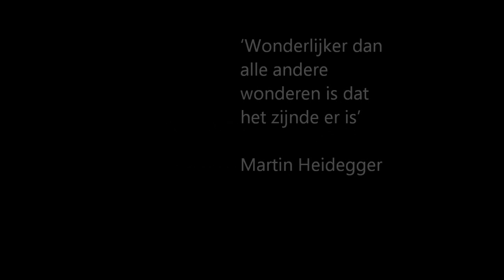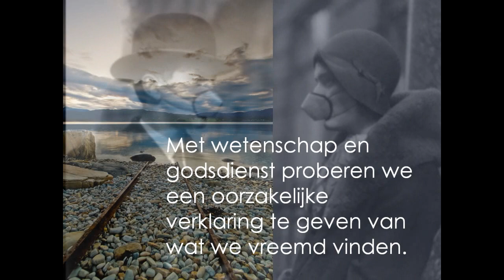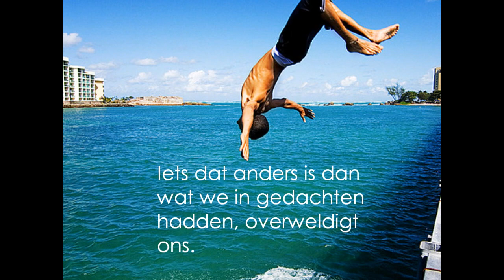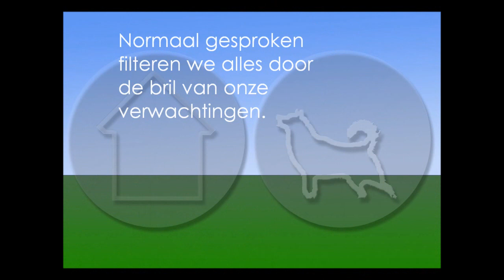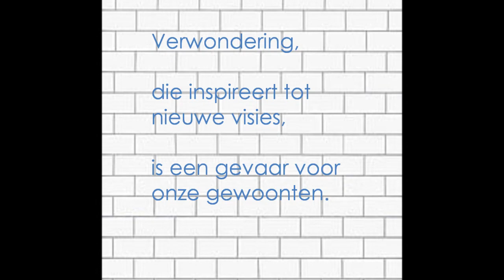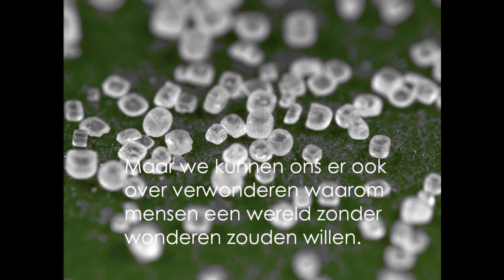Inleiding tot de verwondering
'Wonderlijker dan alle andere wonderen is dat het zijnde er is' -- Martin Heidegger
Verwondering is o.a. verrassing, verbazing, onverwacht ontroerd zijn of door ontzag getroffen.
Verwondering zet ons aan het denken. Als we iets verbazingwekkend vinden, beseffen we dat we het niet helemaal begrijpen. Zo, op de grens van weten en niet-weten, zijn wetenschap en godsdienst ontstaan.
Natuurkunde, psychologie, Christendom en Hindoeïsme hebben dit gemeenschappelijk...: dat zij meer of minder geslaagde pogingen bevatten om wonderlijke dingen te verklaren.
Ooit waren mensen getroffen door wonderbaarlijke verschijnselen en gingen vervolgens nadenken wat er eigenlijk aan de hand was.
Allerlei schijnbare toevalligheden, opvallende wendingen en nieuwe structuren roepen verbazing en vragen op. De regelmaat van de seizoenen, dromen, de fasen van de maan, liefde, oorlog, de sterrenhemel, ziekte, de bliksem, geboorte, zonsverduisteringen...
Met wetenschap en godsdienst proberen we een oorzakelijke verklaring te geven van wat we vreemd vinden. Zo proberen we de verwondering te overwinnen. De wetenschap doet dat door complexe zaken te herleiden tot de eenvoudiger bestanddelen. De godsdienst door er een bovennatuurlijke bedoeling achter te vermoeden.
Die neiging tot verklaren is op zich schitterend en waardevol en zelf al wonderbaarlijk, maar zo worden we wel verleid om het moment van de verwondering zelf te vergeten en achter ons te laten.
Hoe nuttig of mooi een verklaring ook is, het is zonde om aan deze ervaring voorbij te gaan. Zodra we ons verwonderen worden we overrompeld door de werkelijkheid. Iets dat anders is dan wat we in gedachten hadden, overweldigt ons.
Normaal gesproken filteren we alles door de bril van onze verwachtingen. Alles wat daaraan beantwoordt, is geruststellend en verwerken we moeiteloos. Zo beheersen we de dingen en gaan we volledig in het leven op.
Maar zodra iets ons verwondert, valt de vertrouwde structuur weg. Ineens toont de werkelijkheid zich als iets wat groter is dan we dachten.
Verwondering is spontaan en kun je dus niet afdwingen. Maar je kunt haar wel stimuleren of tegenwerken. Het tegendeel van verwondering is gewenning of vanzelfsprekendheid.
Verwondering, die inspireert tot nieuwe visies, is een gevaar voor onze gewoonten. Elke gevestigde orde zal ons daarom steeds proberen wijs te maken dat alles vanzelfsprekend is.
Zo is bijvoorbeeld een schoolsysteem zelden gericht op verwondering. Eerder op het reproduceren van informatie.
In middelbare school natuurkunde wordt hiermee ongewild de foutieve indruk gewekt dat bijna alles al verklaard is. Zo verraadt dit vak haar afkomst en bestemming: de grens van weten en niet-weten.
Op school worden antwoorden gegeven terwijl de vraag wordt overgeslagen. De nectar voor onze ontwikkeling wordt dan een bittere pil. Dit levert terecht weerstand op.
Wanneer we contact verliezen met de oorsprong, kunnen we niet meer oorspronkelijk denken.
Maar gelukkig is er een simpele oplossing. Twee dingen zijn nodig: een ontspannen houding en oog voor het bijzondere. Dat geeft verwondering al de ruimte. Dat geeft ons al de kans authentiek te zijn.
We zouden ons kunnen verzetten tegen het geweld van de vanzelfsprekendheid. Maar we kunnen ons ook verwonderen over deze tegenwerking.
Verwondering blijft gratis prikkelen. De muziek van de verwondering nodigt uit tot dansen, maar zet ons steeds op het verkeerde been.
Tekst en muziek -- René van Delft
en mijn moeder
Foto's: Creative commons, Flickr; Milo van Binnendijk, Aiden van Binnendijk